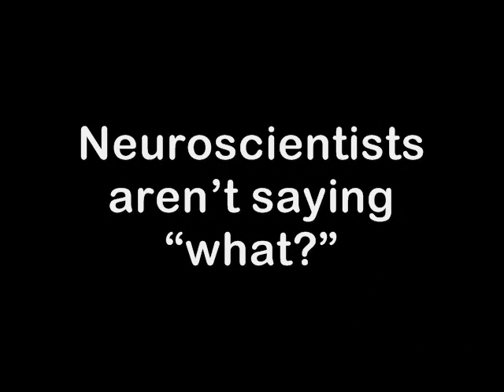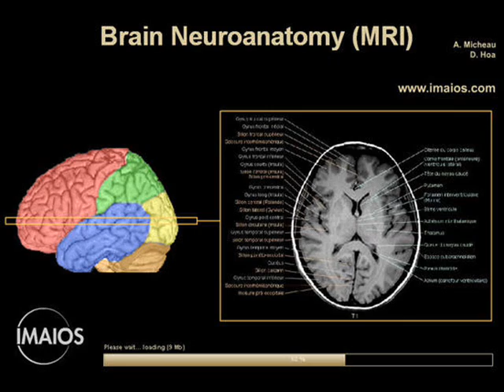Pwning Professoranton‬‏ in less than 90 seconds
This is my 90 sec entry into the pwnage Olympics.  It is a response to Professoranton‬‏ 's video, "Thought is Incoherent":

Following are some supporting evidence to back up my claims.

I know many potential viewers who are seriously uninformed will not think my view of neuroscience and consciousness is typical among neuroscientists, psychologists or AI researchers. The following video is of Baroness Susan Greenfield a professor of Synaptic Pharmacology, Lincoln College, Oxford University which will demonstrate my view is typical:

Others might challenge my understanding of the term "category error" so below is a link to Gilbert Ryle's 1949 book The Concept of Mind :

The book uses the term "category error," to label the problem mystics, like David Bohm and Jiddo Krishnamurti who are mentioned in Anton's video, and dualists have with the concept of consciousness. Ryle illustrated the error by imagining a visitor to a college, who, after being shown the library and school buildings, asked "But where is the University?" The visitor's mistake was thinking that a University was a building on the campus rather than the whole "institution" he visited. The university is an abstract and complex conglomeration of buildings, people, procedures, and so on.
And consciousness is an abstract process produced by a complex conglomeration of brain structures studied by neuroscience.